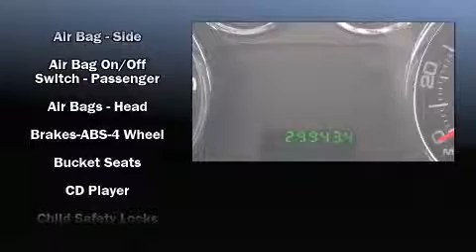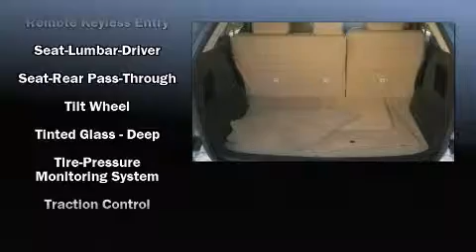2008 Ford Edge SE FWD in Wesley Chapel, FL 33543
Heritage Ford

Experience driving perfection in the 2008 Ford Edge. With less than 30,000 miles on the odometer, this 4 door sport utility vehicle prioritizes comfort, safety and convenience. Smooth gearshifts are achieved thanks to the refined 6 cylinder engine, providing a spirited, yet composed ride and drive. Top features include cruise control, a rear window wiper, a tachometer, front bucket seats, tilt steering wheel, power door mirrors, an overhead console, and 1-touch window functionality. Ford ensures the safety and security of its passengers with equipment such as: dual front impact airbags with occupant sensing airbag, front SIDE impact airbags, traction control, ignition disabling, and 4 wheel disc brakes with ABS. For added security, dynamic Stability Control supplements the drivetrain. It also arrives with a Carfax history report, indicating just one previous owner. We pride ourselves in consistently exceeding our customer's expectations. Stop by our dealership or give us a call for more information.